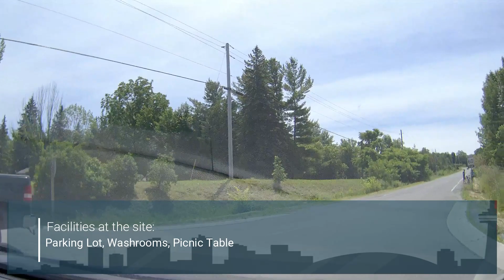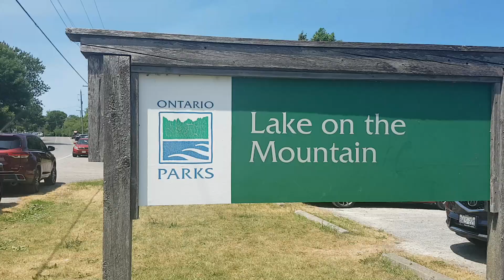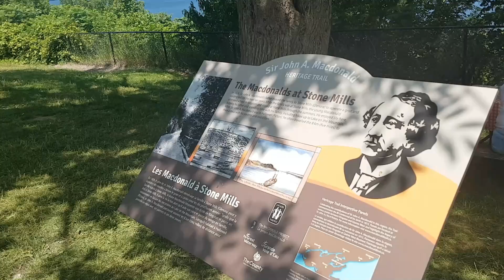Lake on the Mountain & Glenora Ferry, Canada, Ontario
Apart from a boring journey on Ontario 401 East Highway, take a break through the visit of the small city of Picton at Prince Edward County. There is a lot of history in this neighborhood, with lots of references to "Loyalist" such as the road itself or some of the stores on the roadside. During the visit to this small city, there are two places near the city - Lake on the Mountain - a very soothing and relaxing area and Glenora Ferry.

Lake-on-the-Mountain is situated 60 meters above Lake Ontario with a constant flow of Clean & Fresh Water. It's also a great picnic spot if you are exploring Prince Edward County. Anglers can try for Large and Smallmouth Bass, Northern Pike and sunfish at Lake on the Mountain.

Glenora Ferry is free, scenic and open year-round -the views are spectacular regardless of the time of year. It's worth taking the time even if not on your direct route. It connects two cities - Picton, Prince Edward County, and Adolphustown, Greater Napanee.